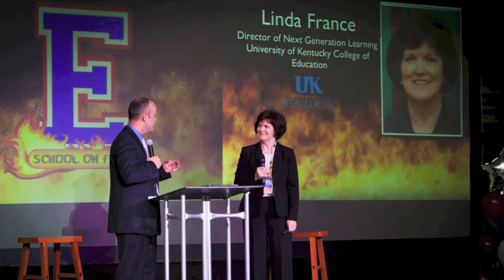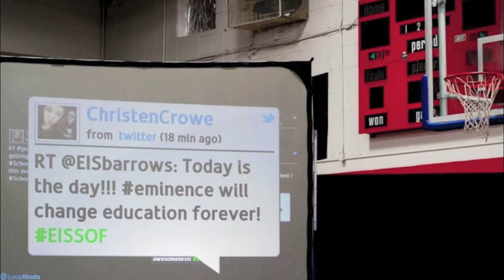Kentucky P20 Innovation Lab's Next Generation Leadership Academy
Buddy Berry, superintendent of Eminence Independent Schools, discusses how the University of Kentucky College of Education's Next Generation Leadership Academy helped transform his district. The full interview (and others) are available